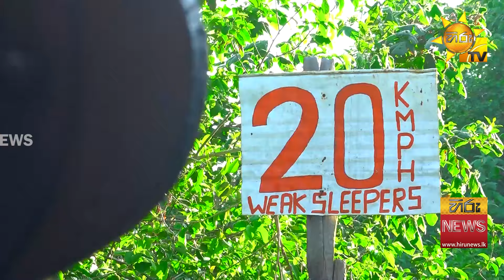රොටවැව දුම්රිය අනතුරේ තරම ඩ්‍රෝන කැමරා දර්ශන - Hiru News